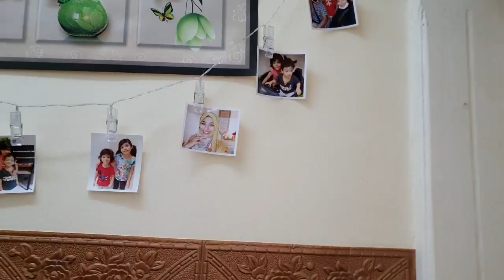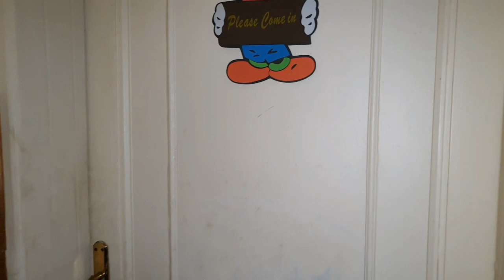Aj Ka Din Saas Or Nand K Sath |Meri Saas Or Nand Ka Baho K Sath Behaviour |Pakistani Mom In KSA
Hope u all are gud. Me here kiran abaid "A Vlogger Mommy" from saudia arabia . I m a mother of 2 lovely kids and a lovely wifey.

PR packages & youtube collaboration 👇
USING MY VIDEOS WITHOUT MY PERMISSION IS STRICTLY PROHIBITED.

♦️♦️ My Channel Videos Collection ♦️♦️